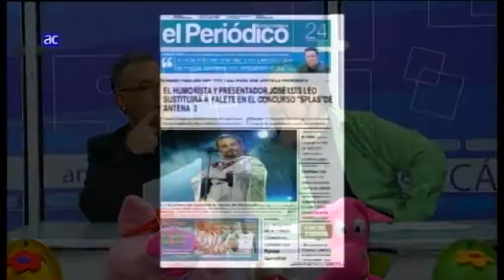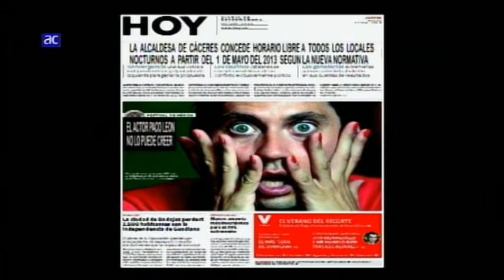PEDRO GALLARDO EN PONTE EL PIJAMA 3º PARTE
pedro gallardo en ponte el pijama de antena caceres television